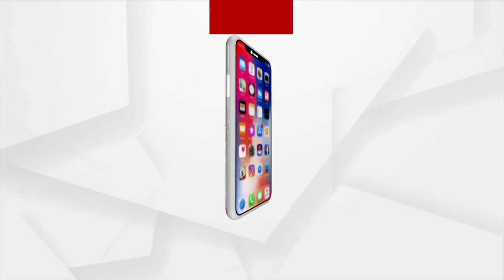Maa Bhagwati's puja at Khordha's Jatani comes to an end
Maa Bhagwati's visit to Khordha after seven days of worship at the Jatani Retang Colony Mandap. It featured tiger dancing and various face dances. Thousands of devotees gathered on the occasion.